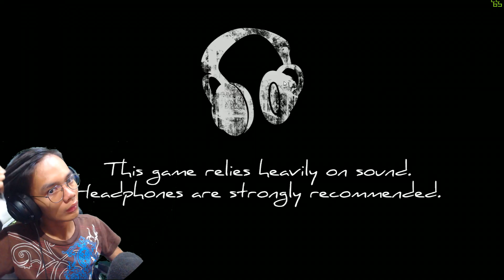ANG BILIS NA NYA! | The Boogeyman (Last Night's)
➡ ORAYT! Welcome to another 2 nights for The Boogeyman

´´´´¶¶¶¶¶¶¶¶¶¶¶  ★彡 ORAYT 彡★